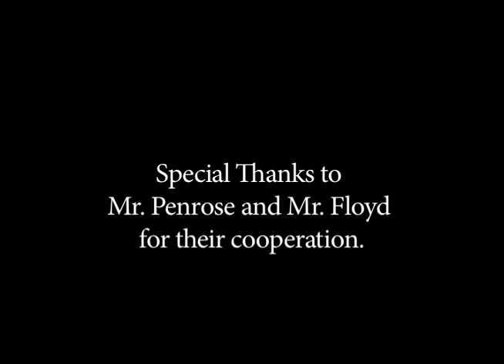Cat Chat with Leo Miller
The second film from Iris Productions, the makers of "How to Chromebook," features Leo Miller interviewing the new athletic director Mr. Penrose, as well as the new assistant principal, Mr. Floyd.

DIRECTOR
Luis Loera Robledo

WRITER
Erik Fedje

PRODUCER
Tyler Goudreau

CAST
Leo Miller
Mike Penrose
Jason Floyd
Andrew Hesterhagen

MUSIC
from "Midnight in Paris" (2011)
Stephane Wrembel